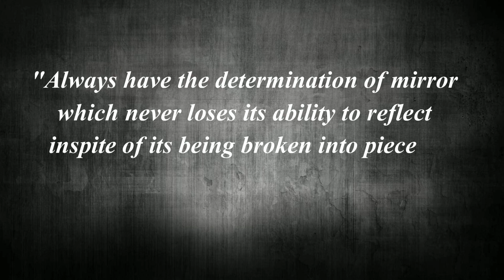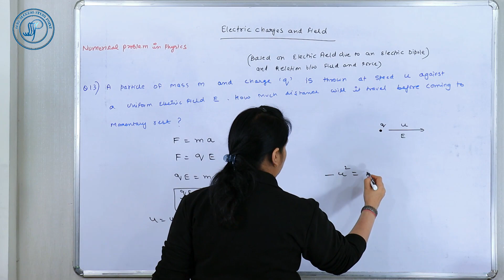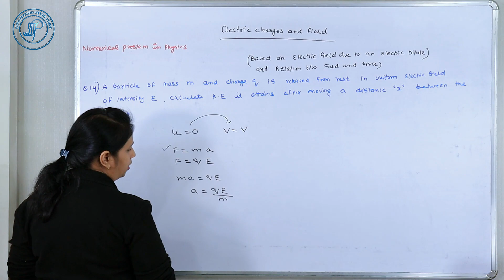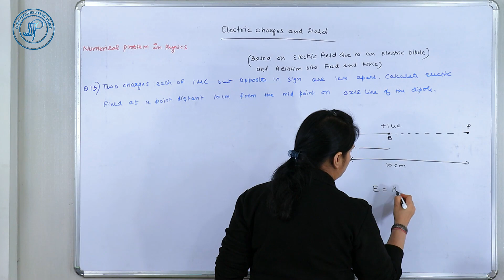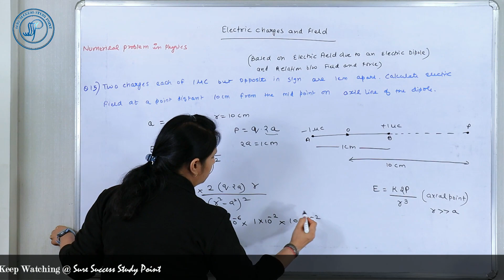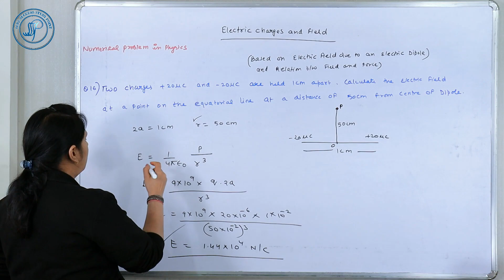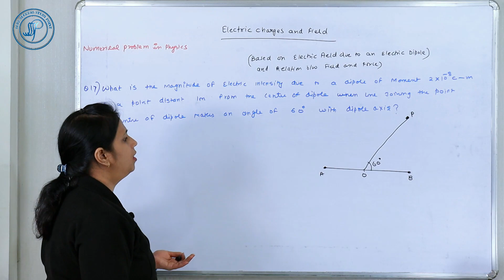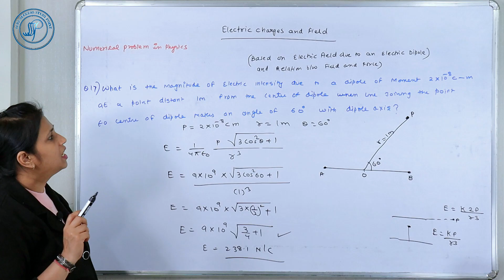Electric Charges and Fields | Numerical | Electric Fields due to Dipole | Class 12 Physics | Ep 4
Welcome to Episode 4 of our Class 12 Physics series! In this video, we dive into the fascinating world of electric charges and fields. We'll explore the concept of Electric Fields due to Electric Dipole and solve numerical problems to help you gain a deeper understanding of this fundamental topic in physics.

Join us as we break down complex concepts into easy-to-understand explanations, and walk you through step-by-step solutions to numerical problems. This video is perfect for Class 12 students, as well as anyone looking to strengthen their foundation in physics.

What you'll learn in this video:
- Introduction to electric charges and fields
- Understanding the Electric Fields due to Electric Dipole
- Solving numerical problems related to electric charges and fields
- Tips and tricks for tackling Class 12 Physics problems
- How to solve numerical of electric charges and fields
- What is Electric Fields due to Electric Dipole?
- What is relation between Field and Force?
- Solve numerical on field and force
- How to solve numerical on Coulomb's Law?